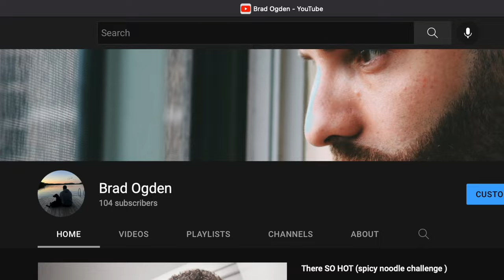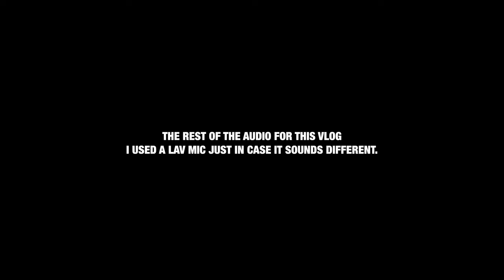Why am I struggling to grow my following on social media?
In this weeks vlog I discuss some of the struggles of growing my channel and also a vlog as usual.